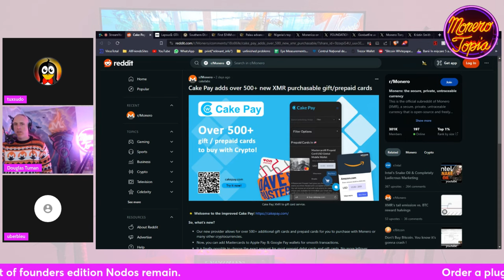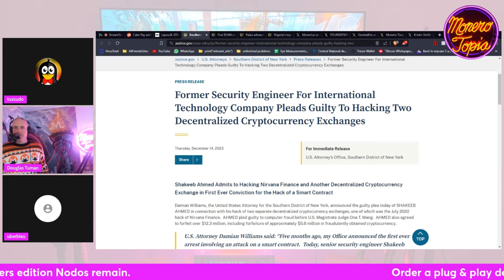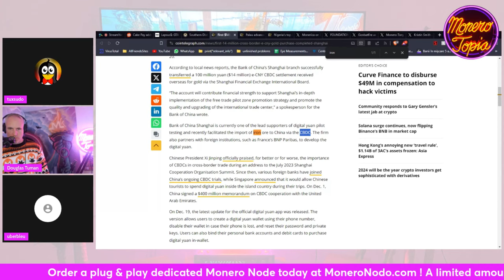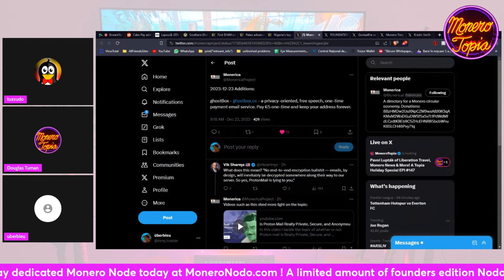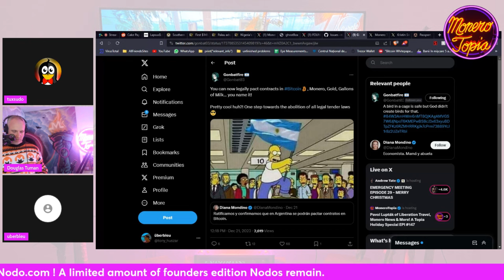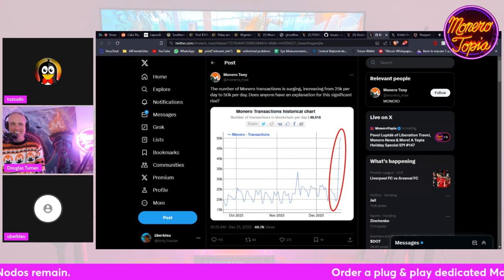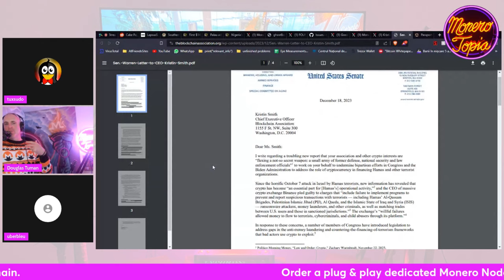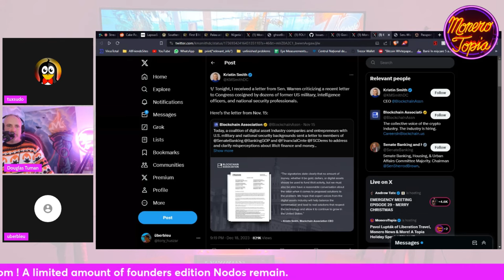Sen. Warren’s letter, First CBDC gold purchase, Two DEXs got hacked & more! 12/23/23 (NEWS EPI #147)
Sen. Warren’s letter, First CBDC gold purchase, Two DEXs got hacked & more! - MoneroTopia News Segment Epi 147 - Dec 23rd, 2023

88MWhce9wToCCENbRgfZ6X54Dx8HF4bYY79YkYN9nXeqCDmykzXuq48HWe6k9eZDkA4iYpLbTsvpXPnAGCALHTTMLUp8cWi